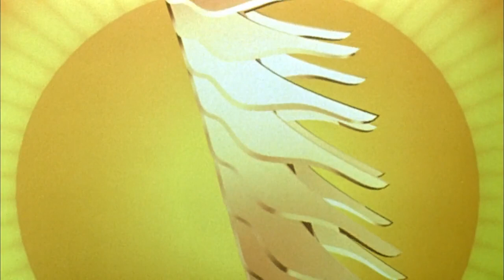Hong Kong Film Company Logo Compilation (1980s and 1990s)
Some cool Hong Kong film production company logos, mainly from the 'Golden Age' of Hong Kong cinema (mid 1980s to mid 1990s) - this is by no means a comprehensive compilation but includes many of the best logos of the time.